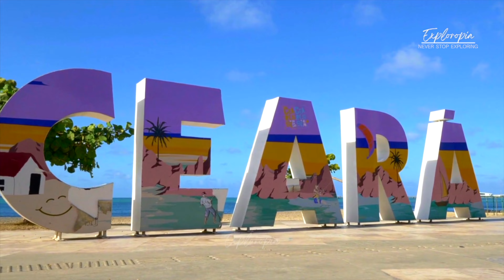Fortaleza, Brazil 🇧🇷 in 4K ULTRA HD 60FPS Video by Drone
Olá and Welcome to this aerial drone footage of Fortaleza, Brazil, in 4K UHD resolution! Fortaleza, Brazil 4K ULTRA HD HDR 60 FPS Collection of Drone & Aerial Footage

This video was created for educational, entertainment, and informative purposes.

To Make this video in 4K UHD whole footage was Re-edited, Colour corrected by us. The result is a more realistic and natural image with richer colors.

To watch this video in real HDR, you should use a 4K Television set. If you have a HDR TV, you'll find your TV automatically switches to an HDR mode when playing HDR content. If not, switch the TV to HDR manually. Also, the latest smartphones can play HDR videos.This technology improves video image quality by expanding the contrast ratio and color range.

Copyright information:-
➡  Whole Footage was Re-edited, Colour corrected by us.

Team Exploropia